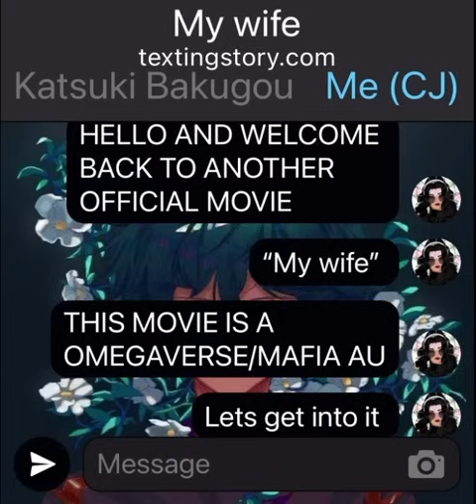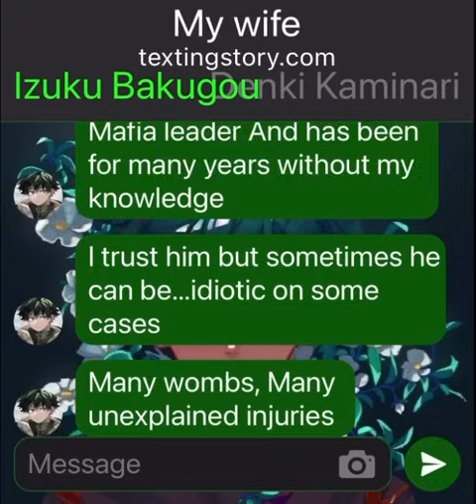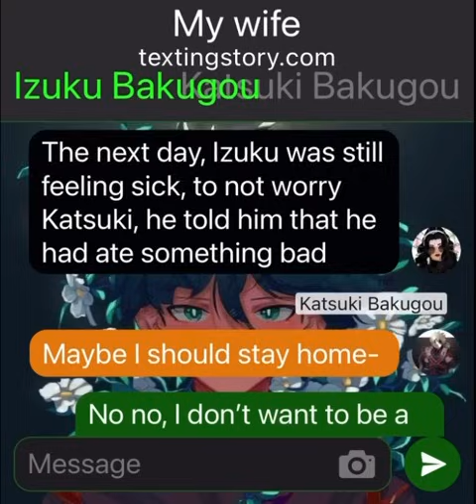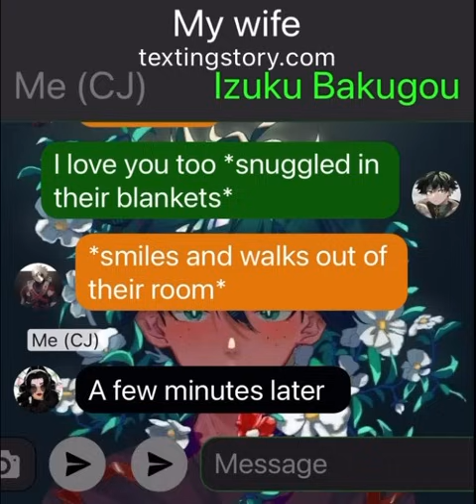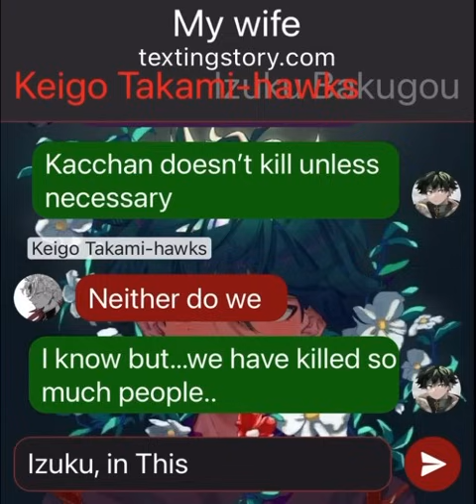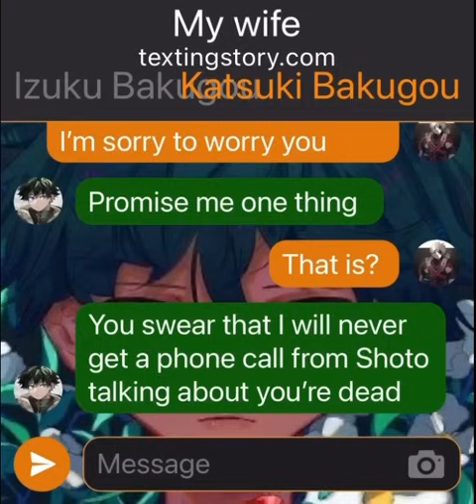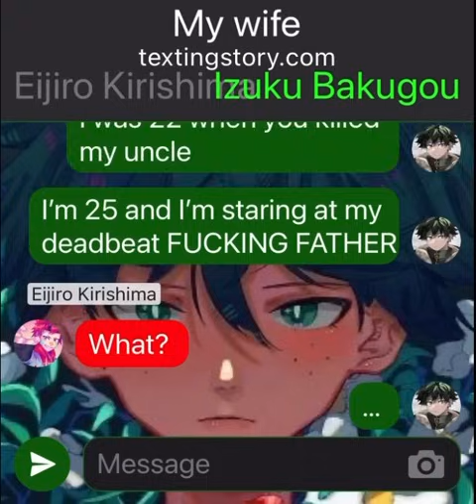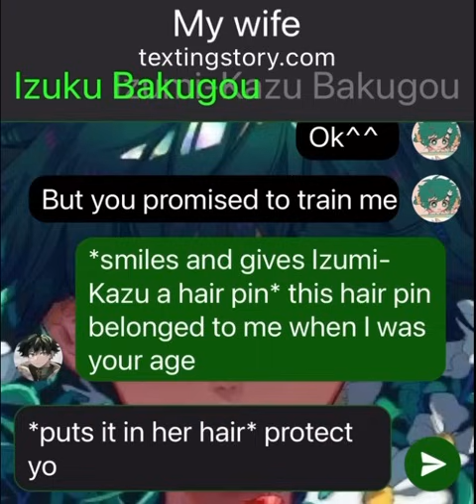My Wife|Omegaverse|Mafia boss Katsuki|Assassin Izuku|Official Movie|Bkdk|Bakudeku